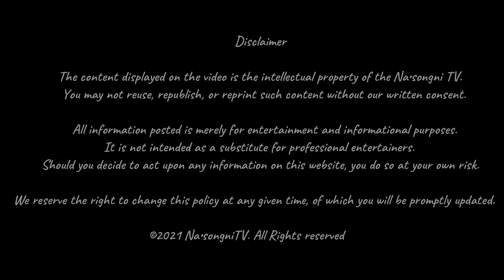Songni Gaora - Episode 1 (with English subtitle)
Short Funny Garo Comedy Movie.

All information posted is merely for entertainment and informational purposes. It is not intended as a substitute for professional entertainers. Should you decide to act upon any information on this website, yo do so at your own risk.

We reserve the right to change this policy at any given time, of which you will be promptly updated.